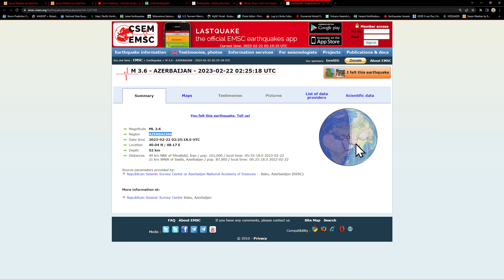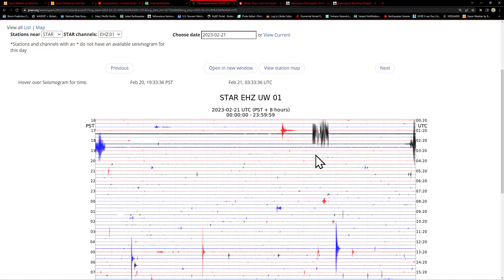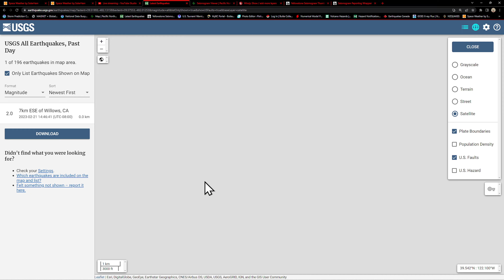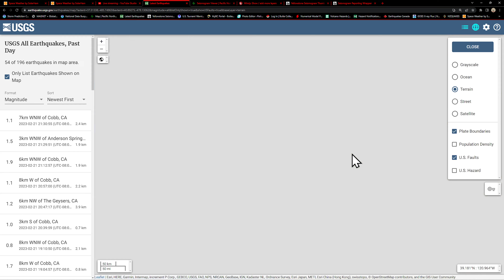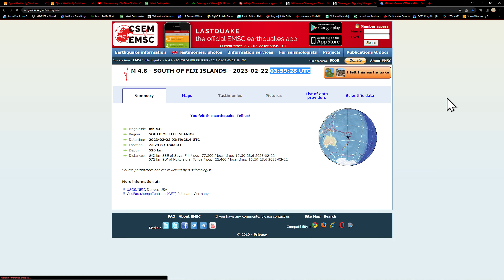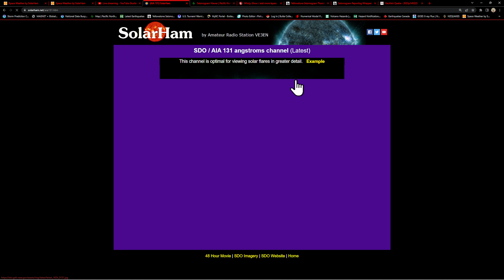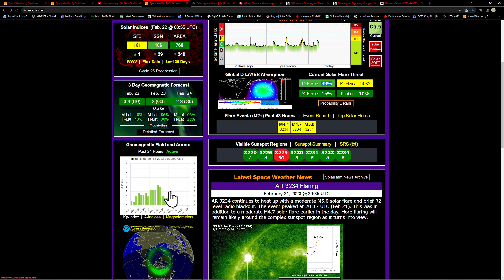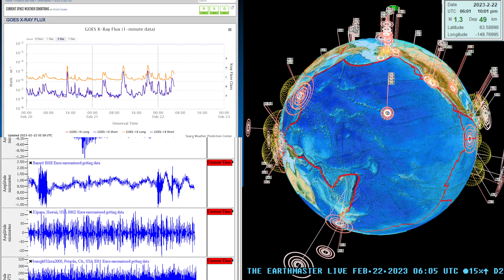4.6 Earthquake South Island New Zealand. West Coast EQ update. Tuesday night 2/21/2023